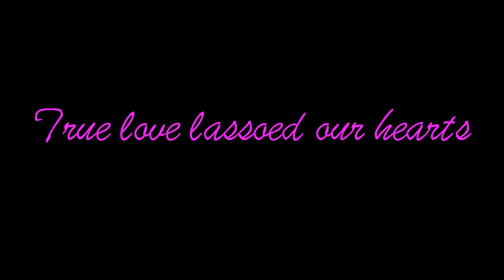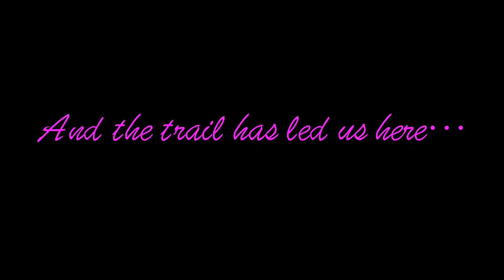Tale of True Love